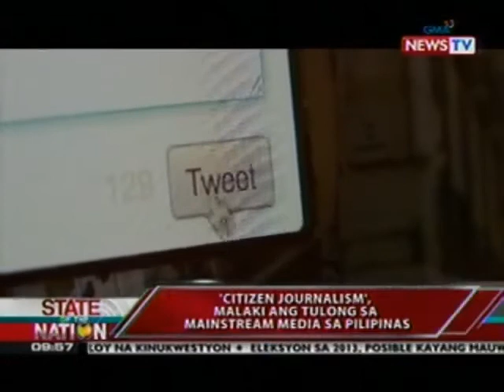Press freedom and journalism profession in the Philippines (GMA News TV, May 2, 2012)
I was interviewed by Joseph Morong on the methodology used by Freedom House in evaluating press freedom in the Philippines. I also shared my views on the practice of the journalism profession. This interview was aired on State of the Nation with Jessica Soho (GMA News TV) on May 2, the day before World Press Freedom Day.